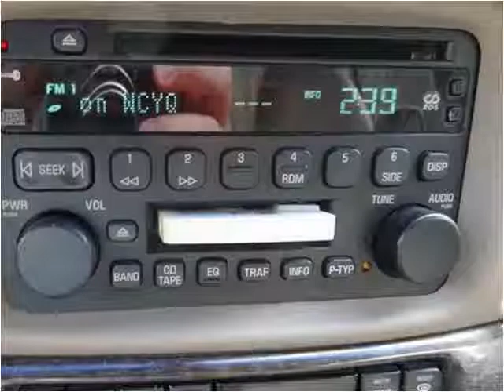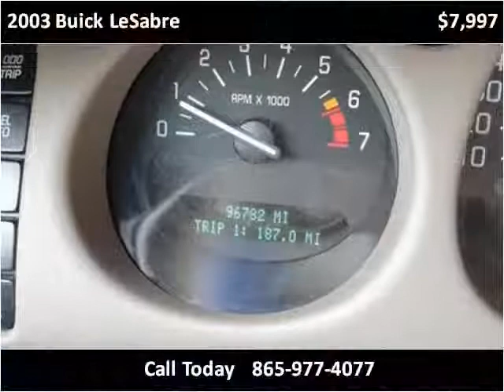2003 Buick LeSabre Used Cars Louisville TN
This 2003 Buick LeSabre is available from Airport Autobuyers.